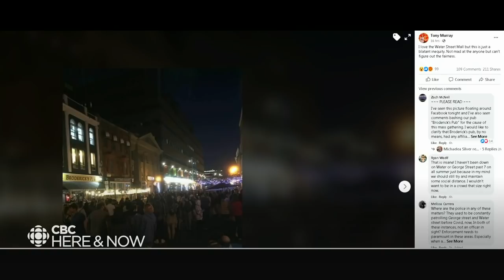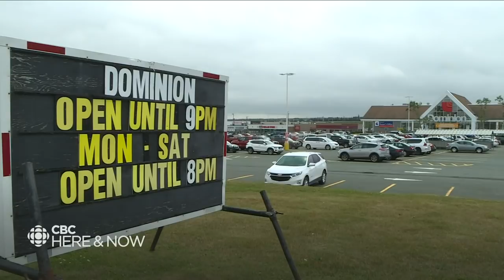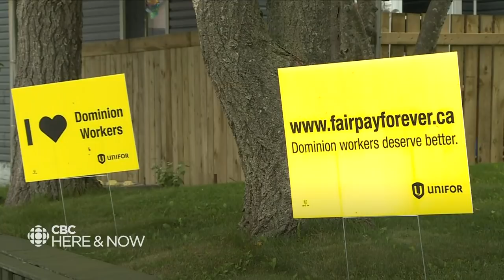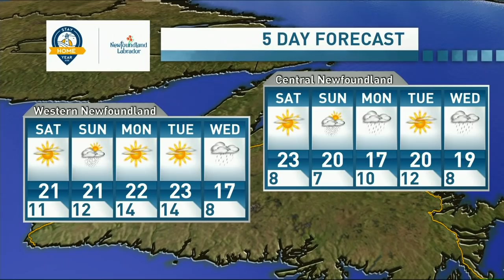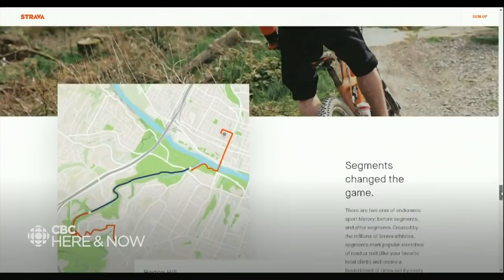Here & Now Friday August 21, 2020